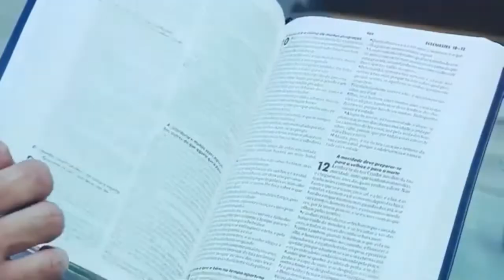Meditação Diária da Palavra de Deus